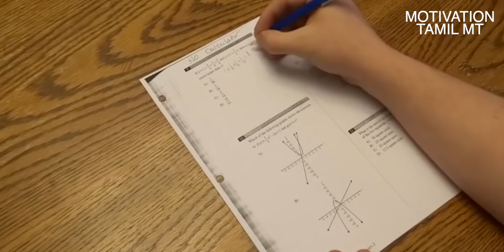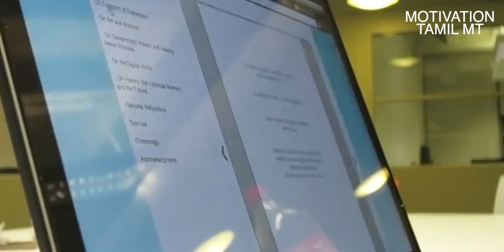Study motivation to succeed in life - Motivational speech in tamil - Motivation Tamil MT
Study motivation to succeed in life - Motivational speech in tamil. This is our new study motivational video to become successful in life. Most of us are failing to study continuously as we planned but by listening to this motivational video you will attain a drastic mindset to study continuously and attain more scores in your exams. I hope this study motivational video will help your to get successful in life.

motivation, study motivation, study motivation in tamil, study motivational video in tamil,